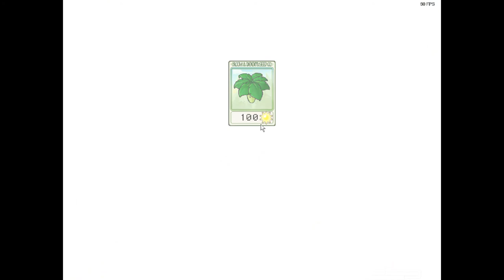Tier List Time! : Plants vs. Zombies Episode 13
We're approaching the home stretch, prepare for the finale!
What tier list is next? - Spencer